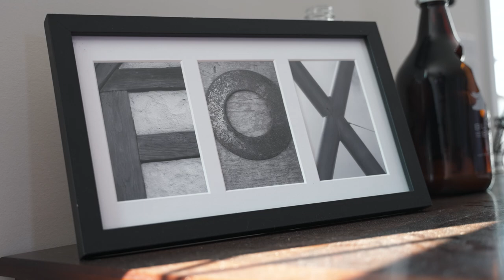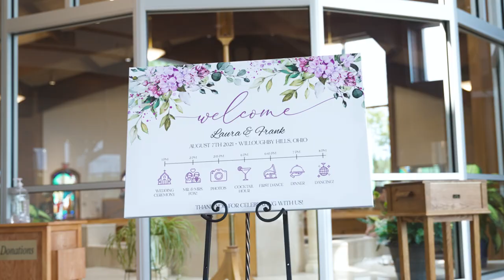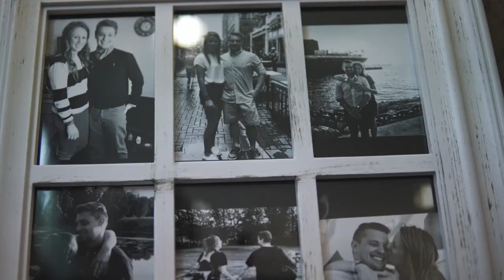Laura + Frank | August 7th, 2021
Shot & Edited by Patrick Fitzgerald